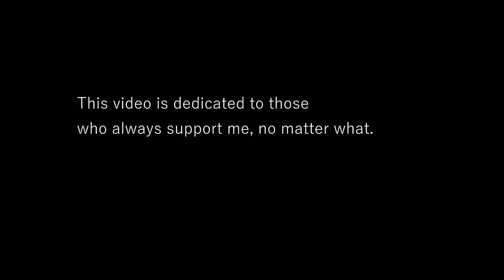An Experimental Journey ~ DayZ 0.61 PVP Adventure!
Today's story takes us from NWA, Tisy Military and military camps in between, as we attempt to find equipment to help us survive DayZ.